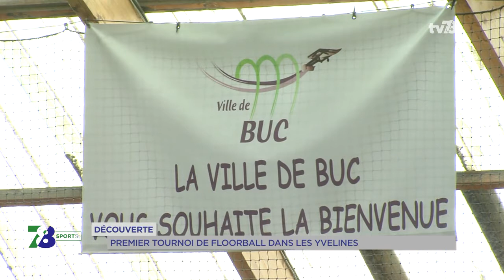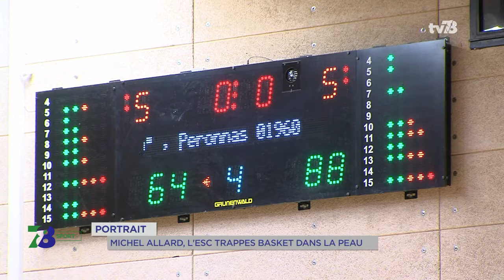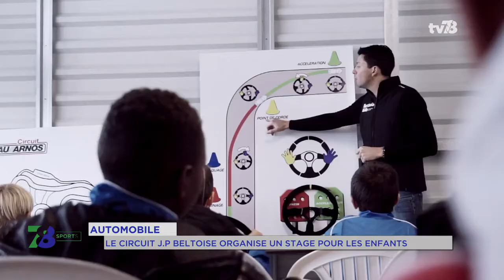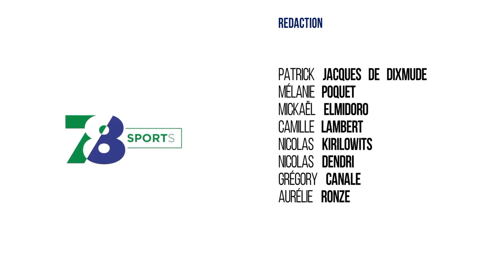7/8 Sports - lundi 19 février 2018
Football : Plaisir en 1/2 finale

On jouait ce week-end les ¼ de finale de la coupe des Yvelines. Plaisir s'est imposé contre Maule sur son terrain sur le score de 3 buts à 1 dans une ambiance électrique. Le résumé du match est à suivre dans cette édition.

Découverte : Du floorball dans les Yvelines

C'était une première dans les Yvelines. La ville de Buc a accueilli le premier tournoi de floorball de l'histoire du département. Coup de projecteur dans ce magazine sur ce sport collectif qui ressemble au Hockey sur glace sans les patins et sans contacts violents.

Automobile : Un stage pour les enfants à Beltoise

Le circuit Jean-Pierre Beltoise accueillera le 4 mars prochain un stage pour les enfants sur sa piste. Les jeunes de 7 à 18 ans pourront piloter des voitures d'exception accompagnés de moniteurs diplômés. Nous recevrons dans ce magazine le directeur général du circuit Marc Bobson.

Et puis nous parlerons de la coupe de France de danse sportive organisée ce samedi 17 février à Versailles.